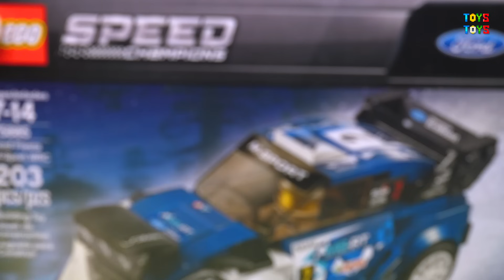Пожарная машина Экскаватор Уборочная машина Самолет - Транспортные средства для детей.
Привет, ребята! Сегодня у нас новое видео с разными игрушками - полицейские автомобили пожарная машина грузовик бетономешалка и фургон с пиццей! Предлагаем смотреть смотреть это видео - и узнать как работают эти автомобили! Игрушечные видео - это новое развлекательное видео для детей, где можно посмотреть для чего предназначены эти автомобили, как они собираются и работают!

Развивающие мультики для детей, видео про машинки и паровозики мультфильмы для самых маленьких смотрите на канале toys toys.

Toys Toys ; -))

हाय दोस्तों! आज हमारे पास अलग-अलग खिलौनों के साथ एक नया वीडियो है - पुलिस की कारों में आग ट्रक कंक्रीट मिक्सर और पिज्जा वैन! हम इस वीडियो को देखने की पेशकश करने की पेशकश करते हैं - और पता करें कि ये कारें कैसे काम करती हैं! टॉय वीडियो बच्चों के लिए एक नया मनोरंजक वीडियो है, जहाँ आप देख सकते हैं कि ये कार किस लिए हैं, उन्हें कैसे इकट्ठा किया जाता है और कैसे काम किया जाता है! अपने देखने का आनंद लें!

बच्चों के लिए शैक्षिक कार्टून, कारों के बारे में वीडियो और सबसे छोटे के लिए गाड़ियों के कार्टून, खिलौने खिलौने चैनल पर देखें।

अपने देखने का आनंद लें!
खिलौने खिलौने; -))

Hi guys! Today we have a new video with different toys - police cars fire truck truck concrete mixer and pizza van! We offer to watch watch this video - and find out how these cars work! Toy videos are a new entertaining video for children, where you can see what these cars are for, how they are assembled and work! Enjoy watching!

Educational cartoons for children, videos about cars and trains cartoons for the smallest, see on the toys toys channel.

Enjoy your viewing!
Toys Toys; -))